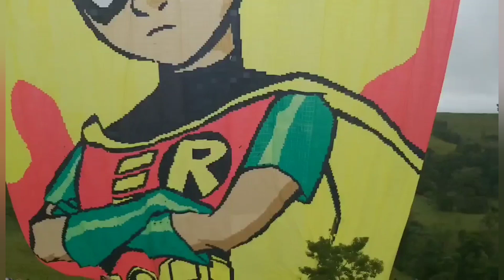Truff 26 Metros - Bandeira 50x65 "AJA - 100 ACORDO - LOKOS DA SUL - AMIGOS Z/S